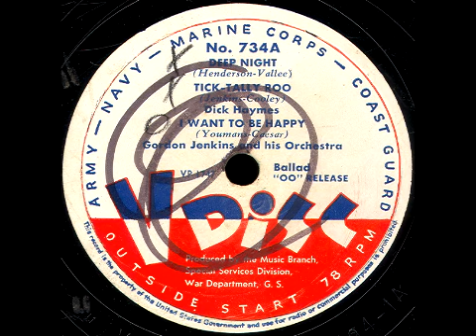V-Disc 734 Dick Haymes, Gordon Jenkins, Paul Nero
Side A: Dick Haymes, Gordon Jenkins and his Orchestra.  Side B: Paul Nero and His Orchestra. Issued Feb. 1947.